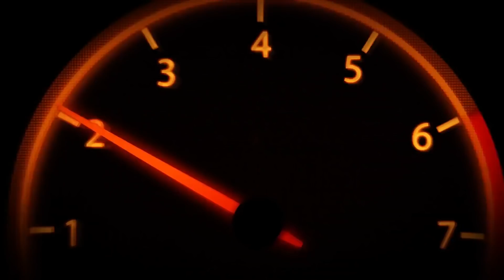MOTOR TAKAS / GAZA GELDİK / ZEHRANUR / ASYA / BENELLİ 25